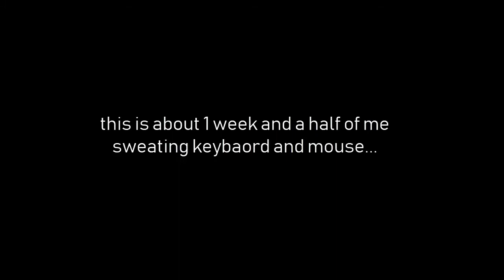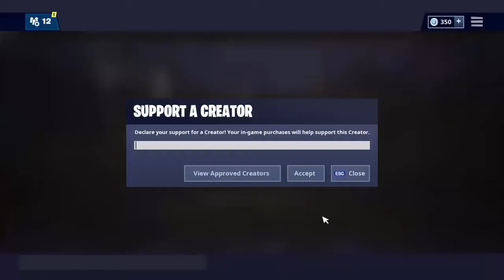Im INSANE...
-my settings-

Youtube_Croz

leocroydon